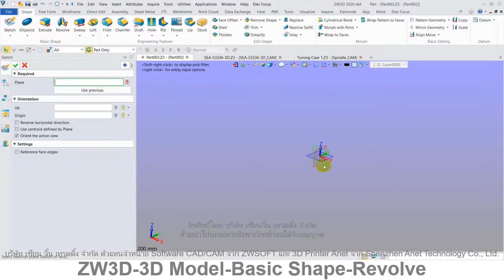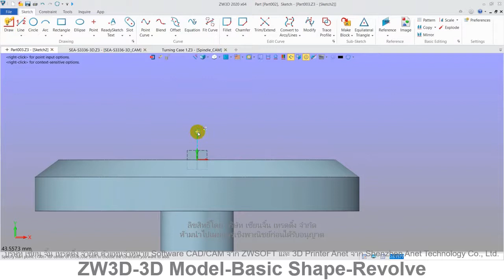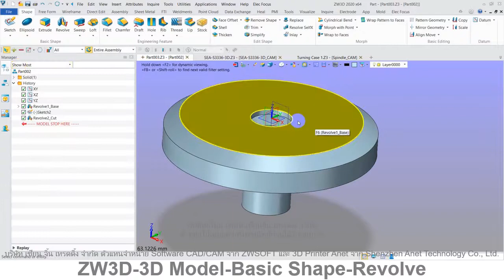ZW3D คู่มือ สอนการใช้งาน CAD - Basic Shape - Revolve